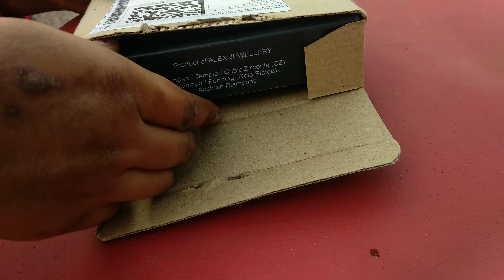Unboxing Alloy Gold-Plated Jewellery Set/Jewellery Set Below= 229/ Order On Flipkart 😲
Unboxing➡️Unboxing Alloy Gold-Plated Jewellery Set/Jewellery Set Below= 229/ Order On Flipkart 😲
online shopping
Flipkart⤵️

From ▶️West Bengal Kolkata ( India) # Buli